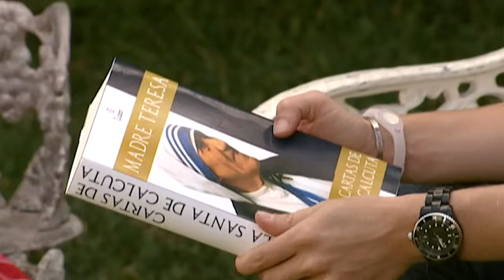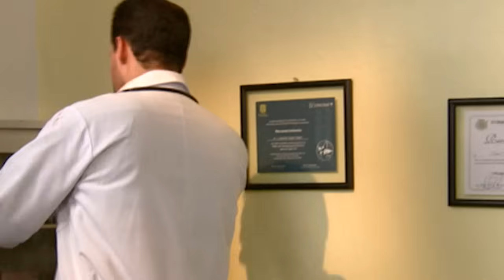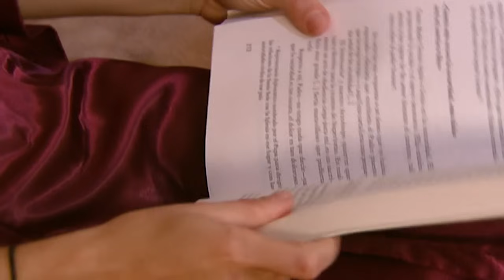A Cada Quien Su Santo | De tu mano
Natasha quería hacer su servicio en un hospital de primera, pero su solicitud fue enviada muy tarde y tiene que trabajar en una localidad de bajos recursos donde da lo mejor de ella, lamentablemente la gente del pueblo no la quiere aceptar. Por una emergencia, el doctor encargado del hospital de la comunidad se tiene que ir y el cargo queda en las manos de Natasha, lo que significa una gran oportunidad para demostrar que tiene la valentía y los conocimientos necesarios para ser médico.